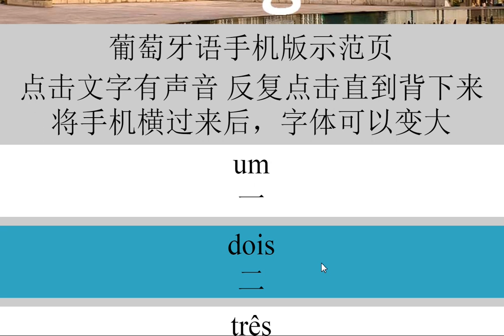零基础学习葡萄牙语，保证一分钟学会葡萄牙语